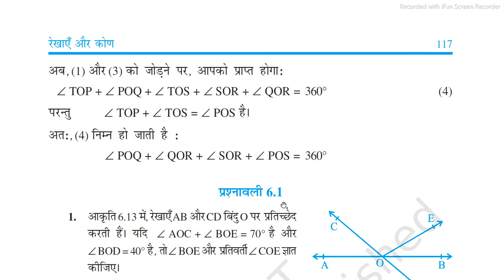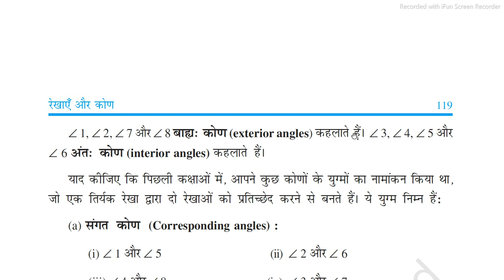Class 9 math chapter-6 Exercise- 6.1 Question- 4 (Lines and Angles)(रेखाएँ और कोण) NCERT CBESE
Hi !